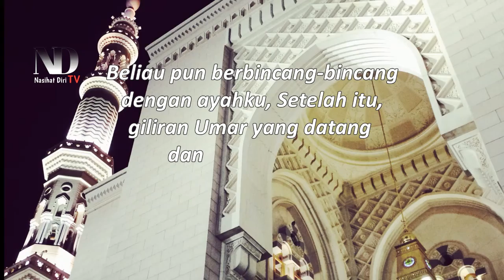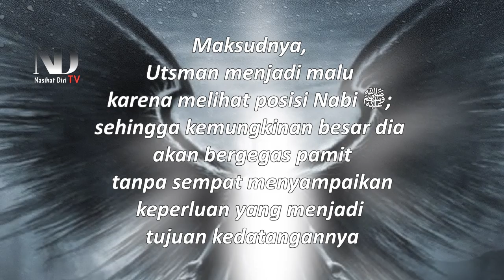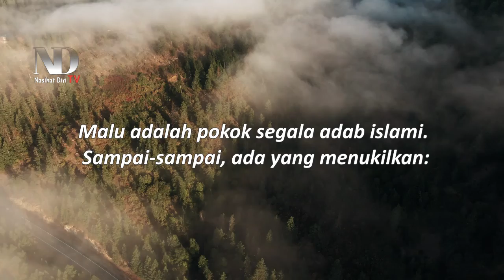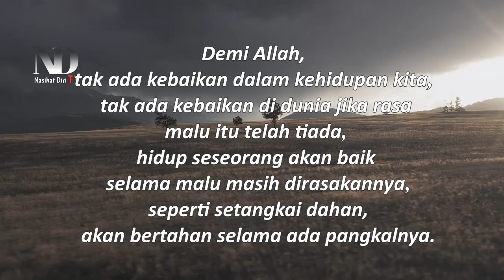UTSMAN BIN AFFAN!! NABI DAN MALAIKAT PUN MALU DIHADAPANNYA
Utsman bin Affan!! Nabi dan Malaikatnya pun malu dihadapannya, karena Utsman sendiri sangat besar malunya di hadapan Allah Ta'ala dalam keadaan taat, maka Dia pun akan malu kepada-Nya ketika dalam keadaan berdosa." bahkan Ustman sendiri tidak pernah menyentuh kemaluannya dengan tangan kanan semenjak pembaiatan Rasulullah Shallallahu 'alaihi wasallam. Dan bagaimana kelanjutannya,  simak videonya!!

Nasihat Diri TV merupakan channel yang memberikan edukasi pendidikan bersejarah dalam dunia Islam, Insya Allah kedepannya kita terus bersyi'ar dan menjadikan cahnnel ini sebagai wadah sarana dakwah yang diperuntukkan untuk generasi Islam mendatang, video ini adalah sebagai referensi berbagai riset dan data berupa foto dan video dari berbagai sumber yang terpercaya yang dikemas dalam bentuk entertain, kebenaran mutlak hanya milik Allah A'zza Wajalla.